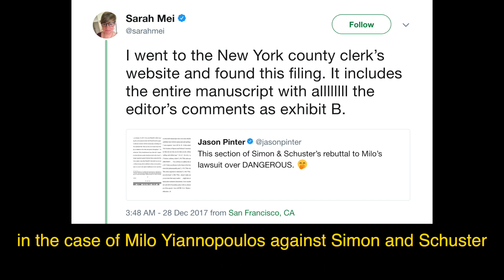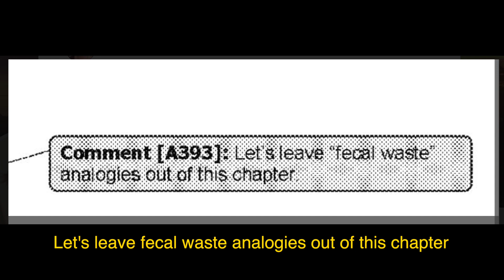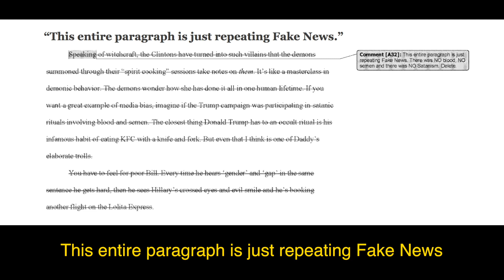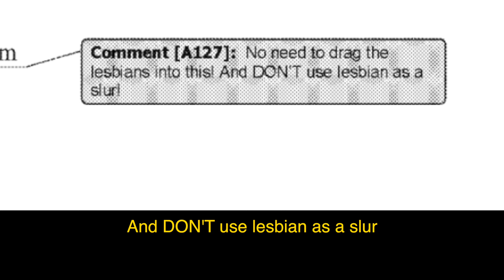The Milo Yiannopoulos Book Editor Song [Or: "Let's leave 'cuck' out of it here]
I have set to song the comments by a book editor on the manuscript Milo Yiannopoulos submitted to Simon and Schuster. Enjoy!

Lyrics:
Delete irrelevant and superfluous ethnic joke
I will not accept a manuscript that labels an entire class of people mentally ill
You can't say ugly people are drawn to the left.
Have you ever seen people at a Trump rally?

The way you casually bring up the KKK makes no sense
Not worth explaining why the Kardashians are anti-black
This is not true...This is not true either
Let's leave fecal waste analogies out of this chapter

This is not the time or place for another black-dick joke
The use of trannies here just derails your argument
The use of a phrase like 'two faced backstabbing' bitches diminishes your point
Let's leave 'cuck' out of it here

This entire paragraph is just repeating Fake News
There was no blood, no semen, and there was no satanism
Throughout the book your best points seem to be lost in a sea of self-aggrandizement and scattershot thinking

If you want to make a case for gay men going back into the closet and
Marrying women just to have children
You're going to have to employ a lot more intellectual rigor
Let's not call South Africa white

Paris Hilton is NOT the best authority to quote here
No need to drag the lesbians into this.
And DON'T use lesbian as a slur
Feminists can care for children (So can lesbians)